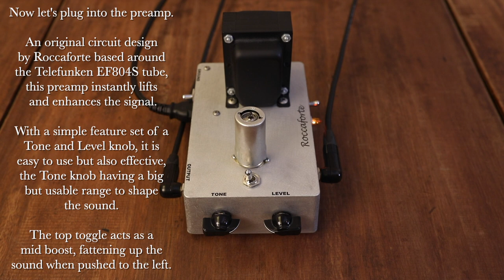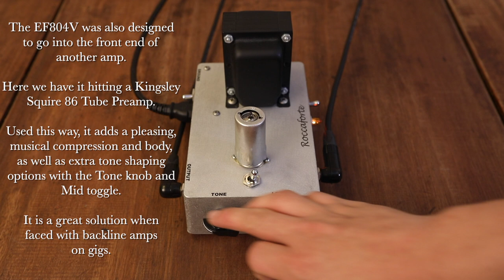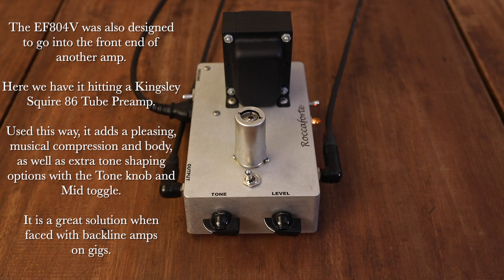Roccaforte EF804V | Mike Moreno Tube Preamp! (No Talking Demo)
A wonderful piece of gear made in Brea, CA by Doug Roccaforte, this preamp based around the Telefunken EF804S tube has been famously used by jazz guitarist Mike Moreno. Today, we go through some use cases for the EF804V preamp and explore the sounds that it is capable of.

Timestamps:
0:00 - Intro/Clean Tone Without Preamp
0:21 - Preamp Straight Into Impulse Response
2:57 - EF804V Into Squire 86 Tube Preamp
4:03 - Pushing another amp into overdrive

Camera Work : Amanda Cheng (Instagram - @amandaacheng)

Signal Chain:

Warmoth Telecaster - Roccaforte EF804V - Kingsley Squire 86 - HX Stomp - Universal Audio Starlight Echo Station - Universal Audio Golden Reverberator - MOTU M4